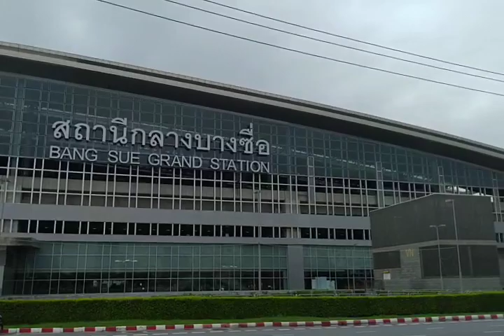บรรยากาศตอนเช้า รถไฟฟ้าสายสีแดง หลังจากเมื่อคืนฝนตกชุ่มฉ่ำ#รถไฟฟ้าสายสีแดง#รถไฟไทย